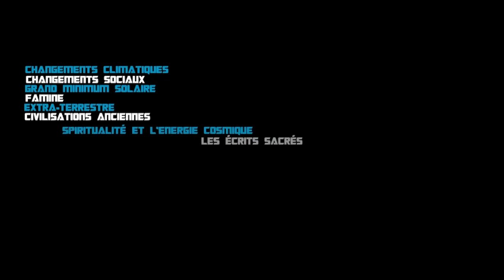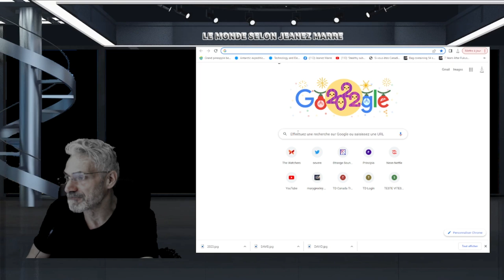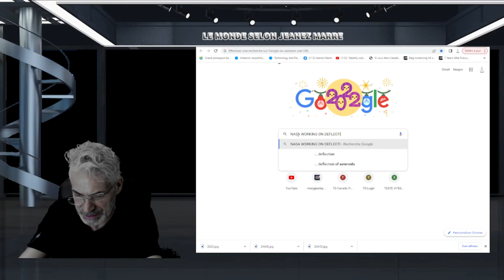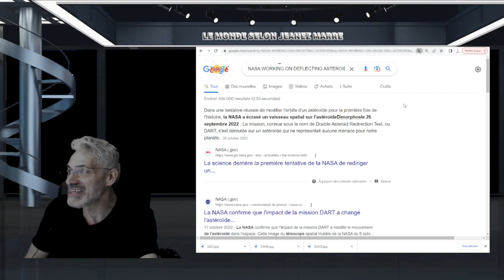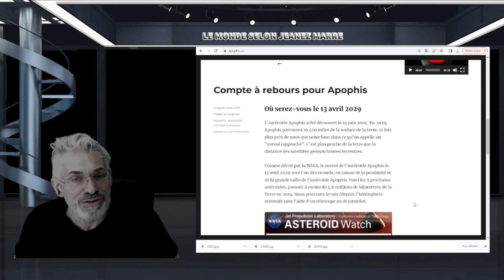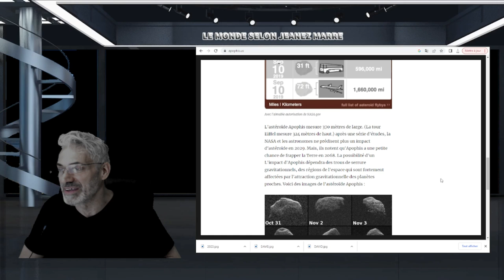Compte à rebours pour Apophis ;Où serez-vous le 13 avril 2029; LA COLLISION EST POSSIBLE SELON NASA.